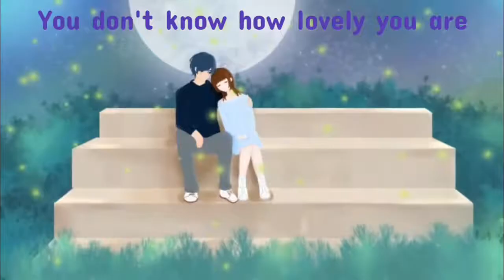THE SCIENTIST BY COLD PLAY